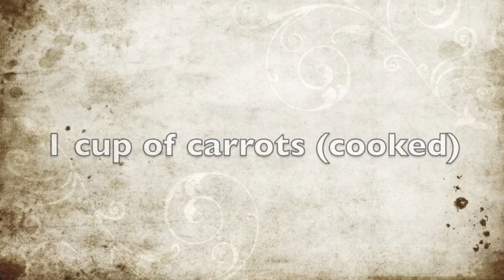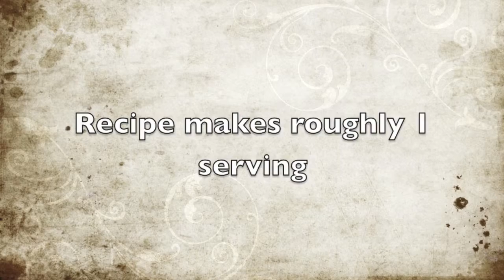Healthy Carrot and Lime Smoothie Recipe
Here is a healthy carrot and lime smoothie recipe.